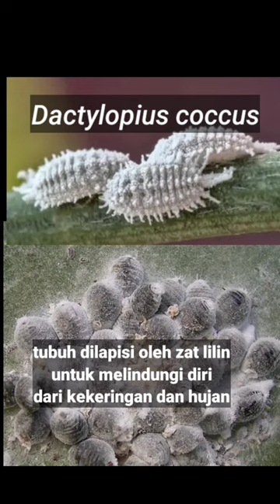Insecta Viral, Penghasil Karmin (Pewarna alami makanan)